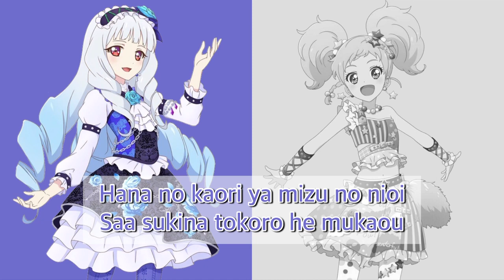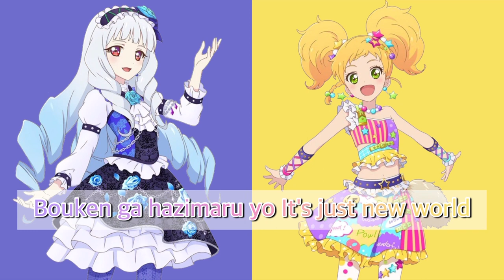Animal Carnival〜Yuzutto Lily version〜